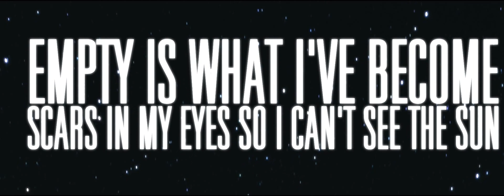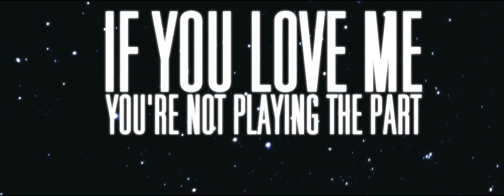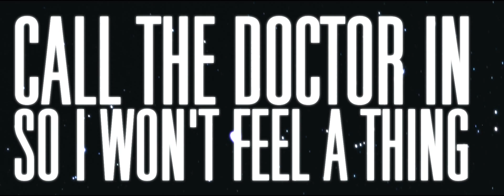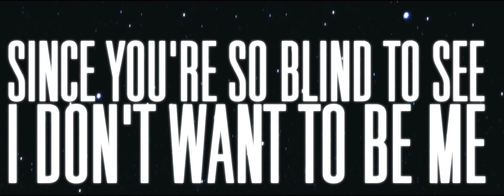Assimilate - Anesthetic (Official Lyric Video)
Anesthetic is the new single taken from our second EP 'Irrational Fears' which will be released in April 2015.
Lyric video by Diamond Design UK. Music by Assimilate. Lyrics by Jake Aston. Recorded at Broadfields Studio.

Hold on
Empty is what I’ve become
Scars in my eyes so I can’t see the sun
Locked in with the miserable one
It reminds me of what went wrong
Hating, it’s all part of the game
In this life there’s no one that’s sane
Help me, all I’d need is some pain
To remind me of who I am
Call the doctor in
So I won’t feel a thing
Since you’re so blind to see
I don’t want to be me
Some say I should wither away
Living is a right but I don’t have a say
Stuck with this medical taste
A hysterical end to face
Fuck this, I don’t want to stay
Someone please just take me away
If you love me, you’re not playing the part